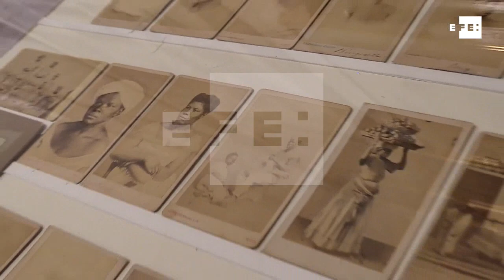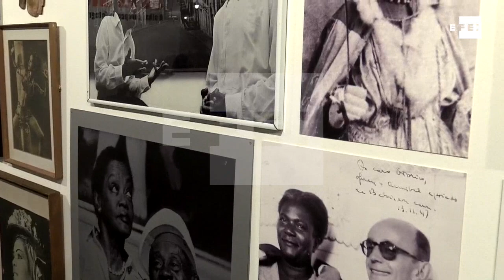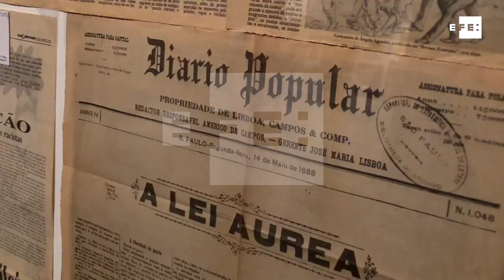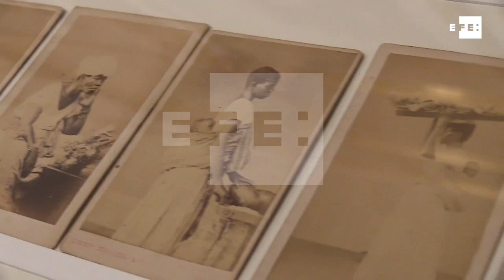Ferida de três séculos de escravidão continua aberta no Brasil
São Paulo, 13 mai (EFE), (Imagens: Pedro Garbellini).- No dia 13 de maio de 1888 o Brasil pôs fim à escravidão, mas 130 anos depois de sua abolição as feridas de três séculos de trabalho forçado continuam abertas no país, que  segundo dados  da ONU, conserva uma " cultura segregacionista ".
O Brasil foi o último país de ocidente a abolir a escravidão depois que a princesa Isabel assinou a lei Áurea. No entanto, isso "não trouxe consigo políticas de inclusão para que os escravos,  se integrassem na sociedade, o que deixou marcas no país, como explicou a promotora do Ministério Público da Bahia Lívia Santana Vaz.
IMAGENS EFE